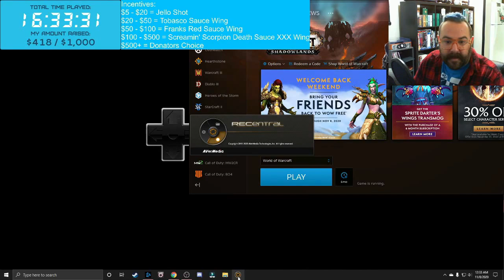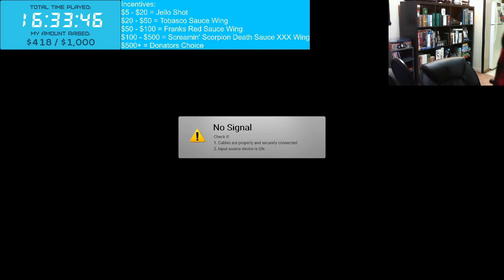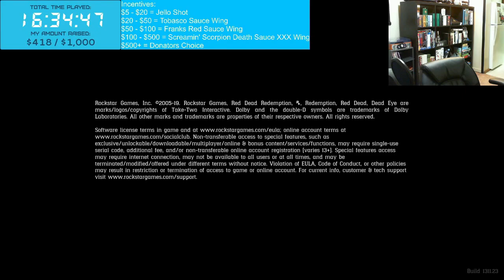NearlyCompetents Extra-Life 2020 Livestream: World of Warcraft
Midnight, so I need a good zone out game. I choose to work on my Horde Hunter.